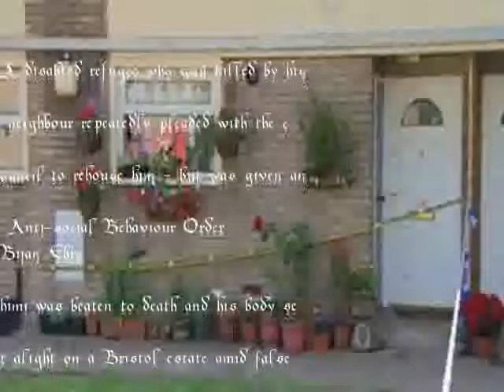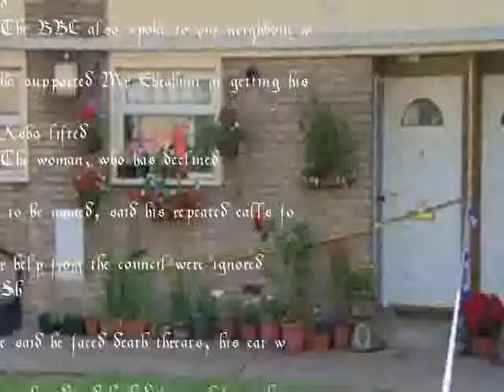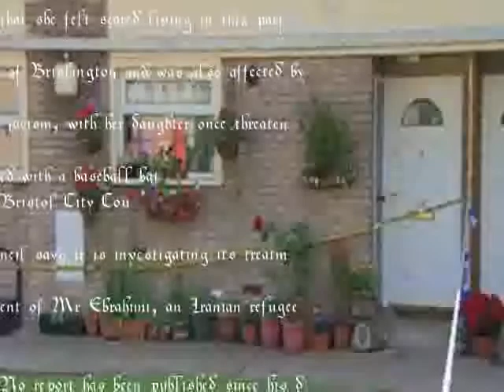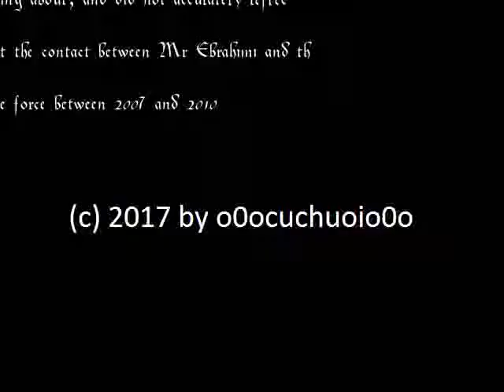Bijan Ebrahimi murder: Victim pleaded with council for new home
A disabled refugee who was killed by his neighbour repeatedly pleaded with the council to rehouse him - but was given an Anti-social Behaviour Order
Bijan Ebrahimi was beaten to death and his body set alight on a Bristol estate amid false claims he was a paedophile
A BBC investigation has found he asked the city council on a weekly, sometimes daily, basis to find him a new home but was given an Asbo in 2010
The council said a report into the case was being published
Mr Ebrahimi, a council house tenant, suffered constant abuse at the hands of his neighbours and had already been moved from another part of the area
But the abuse continued at his final home in Capgrave Crescent, where he was killed by Lee James
The BBC has learned he was given an Asbo in 2010 as he was viewed as the nuisance
However, with the support of the SARI Stand Against Racism  amp Inequality) charity in Bristol and the Avon and Bristol Law Centre, the Asbo was overturned
The BBC also spoke to one neighbour who supported Mr Ebrahimi in getting his Asbo lifted
The woman, who has declined to be named, said his repeated calls for help from the council were ignored
She said he faced death threats, his cat was abused and he had faeces left on his doorstep
No action was ever taken against those residents, she said
She added that she felt scared living in this part of Brislington and was also affected by racism, with her daughter once threatened with a baseball bat
Bristol City Council says it is investigating its treatment of Mr Ebrahimi, an Iranian refugee
No report has been published since his death four years ago but the council said one would be released in the coming months
The council added it had not been able to talk about the report due to legal reasons
Mr Ebrahimis family, who said the delay could be seen by some as a cover-up, are considering taking a civil prosecution against the council
Last week, the Independent Police Complaints Commission said Mr Ebrahimi reported death threats and racial abuse for seven years
The report stated he had been treated consistently differently from his neighbours in what could be racial bias, conscious or unconscious
PC Kevin Duffy and PCSO Andrew Passmore were jailed last year for misconduct over their dealings with Mr Ebrahimi They and two other police officers were also dismissed from the Avon and Somerset force
Regarding the Asbo, the IPCC report states: PC Duffy used his knowledge of Mr Ebrahimi and the latters reports to the police, as the basis for a statement he wrote in September 2010 to support a Bristol City Council Anti-social Behaviour Order application against Mr Ebrahimi
PC Duffy asserted that he had compiled the statement from his personal knowledge and from researching police computer systems
From analysing this statement and comparing it with the information held by the force on its incident logs, it is apparent [in the opinion of the investigator] that, in short, PC Duffy misrepresented, was misleading about, and did not accurately reflect the contact between Mr Ebrahimi and the force between 2007 and 2010